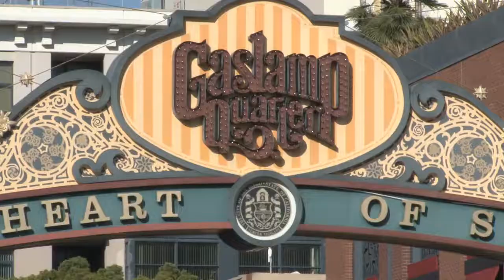This is where I live San Diego California 2019 - The best & finest city in the USA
This is where I live, I made this video of my favorite places here in San Diego.

San Diego is a major city in California, United States. It is in San Diego County, on the coast of the Pacific Ocean in Southern California, approximately 120 miles south of Los Angeles and immediately adjacent to the border with Mexico.

Sensei Peter